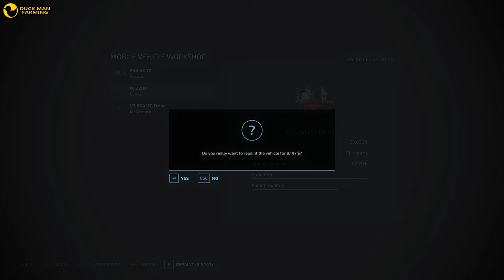I HAD TO SWAP THE BALE TRAILER|ALMA MISSOURI#76|FARMING SIMULATOR 22|GAMEPLAY|TIMELAPSE|FS 22